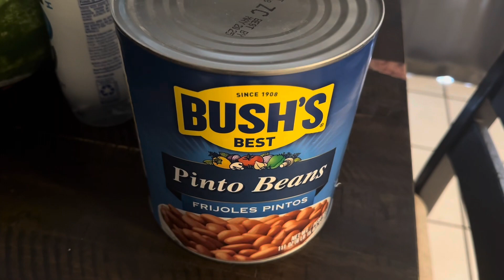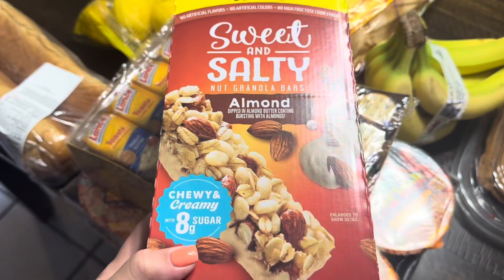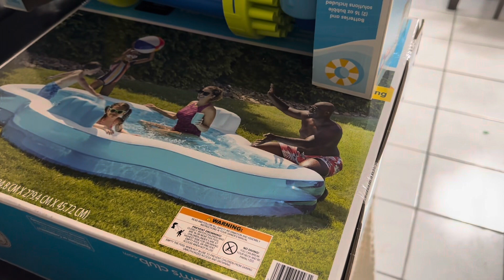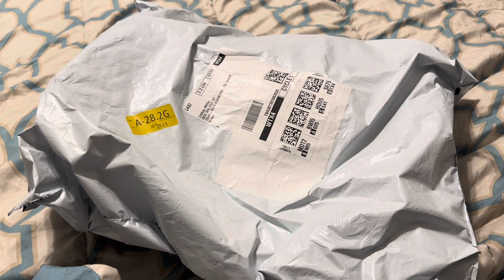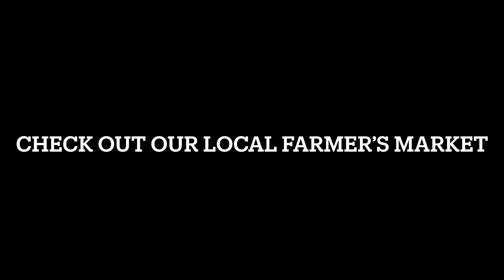Vlog ditl We checked out our local farmers market / 4th of July / Sam’s Club haul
Hey family! This mini vlog is short and sweet. We have a huge Sam’s Club haul, celebrate the 4th of July with us and we also checked out our local farmers market!